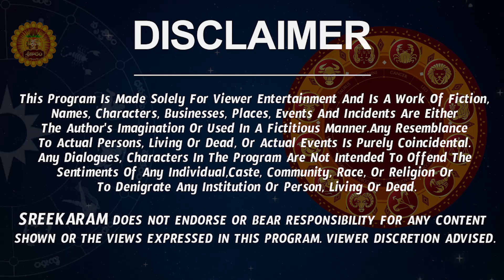Vrischika Rashi Vaara Phalalu 2023 | Vrischika Rasi Weekly Phalalu | 28 May 2023- 03 June 2023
Watch Vrischika Rashi Weekly Horoscope | Vrischika Rasi June 2023 Telugu | Vrischika Rasi June Month 2023.

Here is Vrischika Rashi June 2023 Telugu | June 2023 Vrischika Rashi Phalalu | June Vrischika Rashi 2023

vrischika rasi 2023 telugu,  vrischika rashi weekly horoscope, vrischika rasi june 2023 telugu, nanaji patnaik,  vrischika rasi weekly rasi phalalu,  june 2023 vrischika rashi, vrischika rashi june 2023 telugu,  varaphalalu